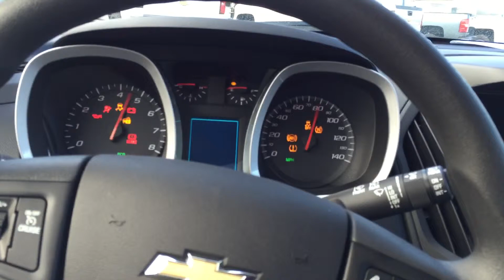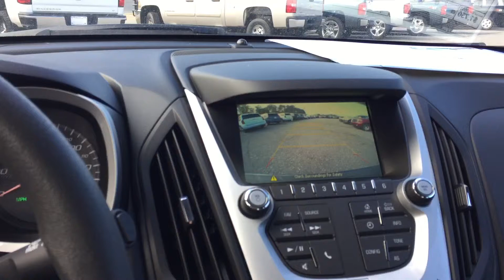2016 Chevrolet Equinox LS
2016 Chevrolet Equinox LS

Brandon Wright
Jimmy Britt Chevrolet
1011 Town Creek Blvd
Greensboro, GA 30642